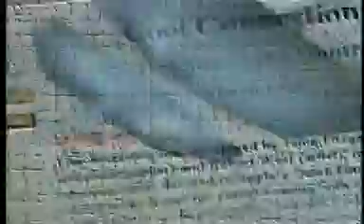Anti Funky Are You Ready 7' Original Ok